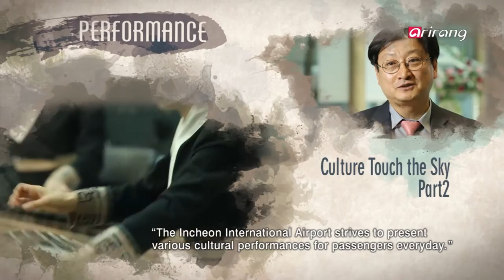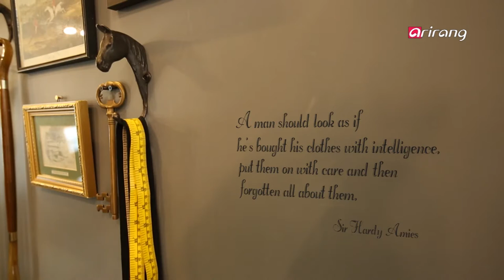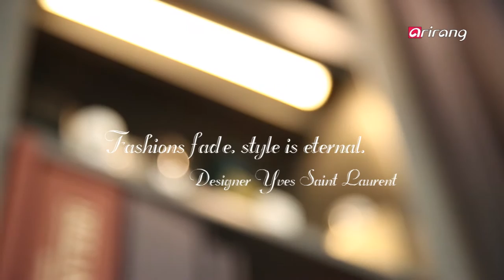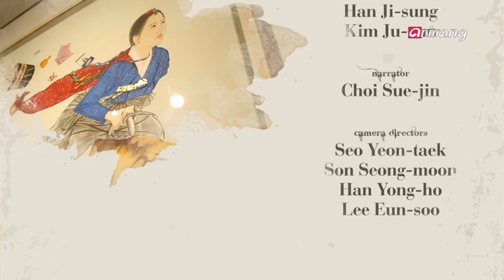Arts Avenue 2016(Ep.17) _ Full Episode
[ Fine Art ]
Coy Amusement Park by Kim Hyun-jung(김현정 : 내숭놀이공원 展)
Artist Kim Hyun-jung is known for her witty, 21st century versions of Joseon genre paintings. She recently held a solo exhibition titled “Coy Amusement Park,” which is the sequel to “Coy Series” that revealed the hidden and secretive desires of women in their 20’s. The new series shows how the youth blow their stress and solve their concerns using amusement parks.

[Fine Art] New Kind of Korean Painting - Coy Amusement Park by Kim Hyun-jung

[ Design ]
A Man in a Suit
Designer Lee Sang-hoon of the suit brand SHUIT offers high quality tailored suits. His perfect one of a kind suit is made through many bold attempts with the right fabrics and colors for skin color as well as designs and patterns considering physique. Thanks to his outstanding designs, fabrics and tailoring techniques, Lee is receiving various offers both in and outside of Korea. In the rapidly changing fashion industry, Lee is conveying the distinct sentiments of classic suits in his own slow yet genuine way.

[Design] Perfect Suits for Just One Person - A Man in a Suit

[ Performance ]
Culture Touches the Sky at the Incheon International Airport - Part 2 (인천국제공항 : Culture Touches the Sky Part.2)
The Incheon International Airport held a special spring concert to commemorate its 15th anniversary. This week, performing is the National Gugak Center’s Contemporary Gugak Orchestra. From “Namdo Arirang,” written for Chinese, Japanese and Korean performers, to “Arirang Medley” and world-renowned composer Yang Bang-ean’s “Frontier,” this concert touches people beyond language and culture and spreads the timeless beauty of Gugak.

[Performance] Culture Touches the Sky at the Incheon International Airport - Part 2